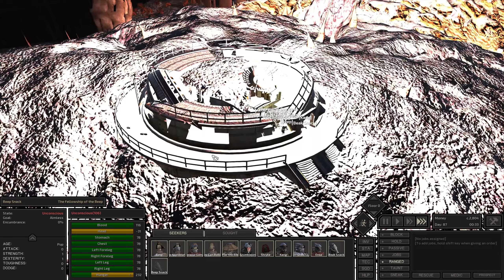Tech Drought: A Hiver Exile Story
In this Kenshi run, we start as an exiled hiver who hears the clarion call of the beep. Without a queen, we set out to follow Nomads until we find the mythical beep and decide where to go from there!

Crypto Tips:
BTC: 32V9Q8c7TdeQ2TgQ3DLsKxQtVzSkc57z7c
ETH: 0xbc50b1028A299Ca493D1dd7145D99F76450281da
DOGE: DLyCPw9PK9eRzNib3uVnuMiaNHocHrmn9B
Cardano: addr1v9a4ywv836jhxsrupqnrfatnl9lvg2nlhtrw8r2h2gczwasruetgz
Shiba Inu: 0x8A8EC5FB8E6c06850A4e770bB439675e52F596eB